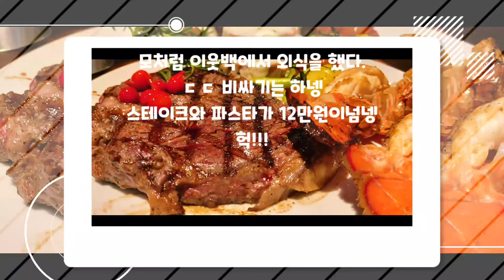퀸즈랜드스테이크와 투움바파스타 먹방 OUT BACK STAKE HOUSE~♡